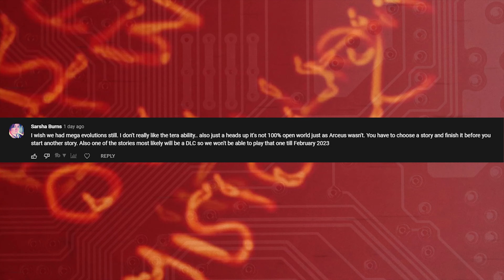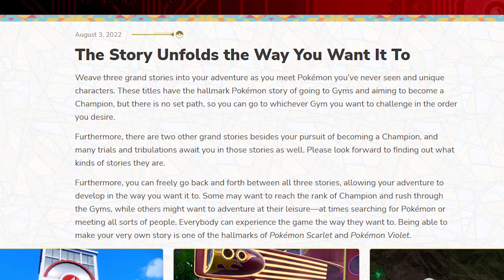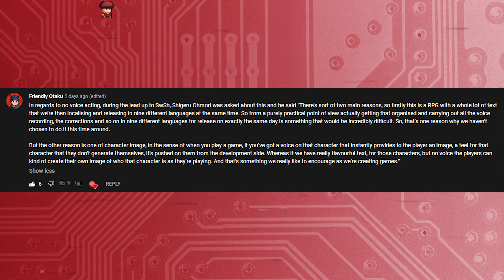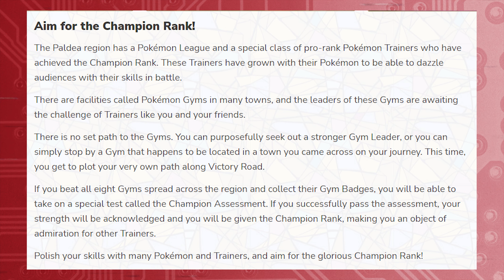What's Missing?! Pokémon Scarlet & Violet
Last week we saw the Pokémon Presents video that informed us about tonnes of new features about Pokémon Scarlet & Violet. We did a deep dive on all of the information but, some people commented with concerns about how open world the game really is, are the stories linear progression only, will there be voice acting? The gyms will not scale based on your level and more. Since then I've done some digging around on their website and wanted to discuss a few points further, we talk about the stories, voice acting, mechanics of capturing Pokémon and, of course, take a look at how the new gyms will work. So, what's missing from Pokémon Scarlet & Violet?

Welcome to 128KB a channel dedicated to bringing you the latest videos about gaming, console accessories, retro games, tech and more!

Gear We Use In Our Videos
Podcast Camera
Main Camera

0:00 Intro
0:47 Are You Forced Into One Story At A Time?
2:20 Voice Acting & Why It's Not There...
5:42 Capturing Pokémon - No Throwing Mechanic
7:02 THE BIG ONE - Gyms Won't Scale To Your Level...
13:08 Pokémon Drip Feeding?
14:21 Final Thoughts & Check This Video Out!